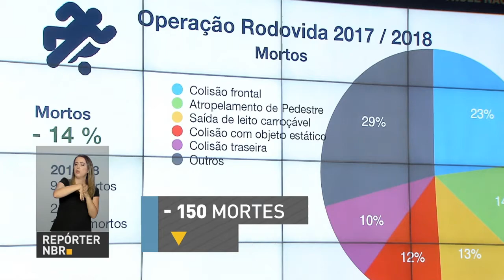Operação Rodovida garante menor número de acidentes e mortes nas estradas federais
REPÓRTER NBR - 13.03.18: Balanço da Polícia Rodoviária Federal (PRF) mostra queda no número de  acidentes e mortes durante o período de maior movimento nas estradas federais, que vai das festas de fim de ano ao carnaval.